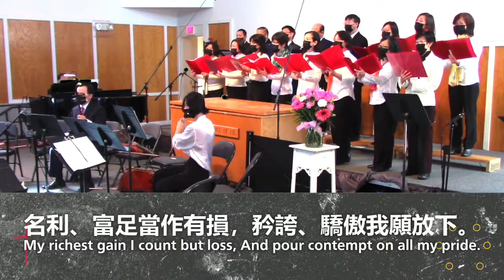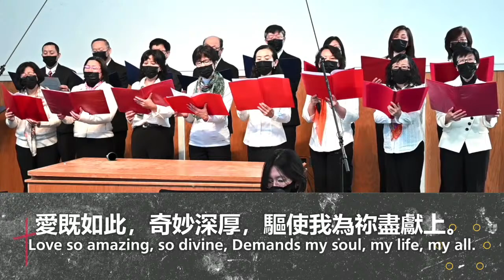奇妙十架 When I Survey the Wondrous Cross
在信息中敬拜 復活: 神的精心傑作 陳堯健牧師
以弗所書  2:1-10
Resurrection: the Masterpiece of God  Pastor Chen
Ephesians 2:1-10

信息大綱
 I.  我們死在過犯罪惡之中  (vv. 1-3) --- 主復活的必要
II.  我們與基督一同活過來  (vv. 4-9)  --- 主復活的真諦
III.  我們成了神的精心傑作  (v. 10) --- 主復活的結果
I.  We were dead (vv. 1-3) --- The Necessity of the Lord’s Resurrection.
II.  We were raised from the dead with Christ (vv. 4-9) --- The True Meaning of the Lord’s Resurrection.
III.  We are God’s Masterpiece (v. 10) --- The Result of the Lord’s Resurrection.

本週金句
 以弗所書   2 : 10
 我們原是祂的工作，在基督耶穌裡造成的，為要叫我們行善，就是神所預備叫我們行的。